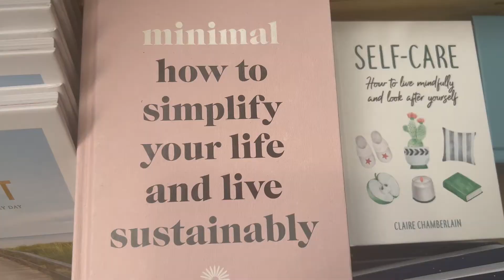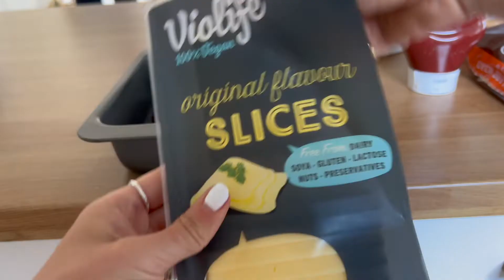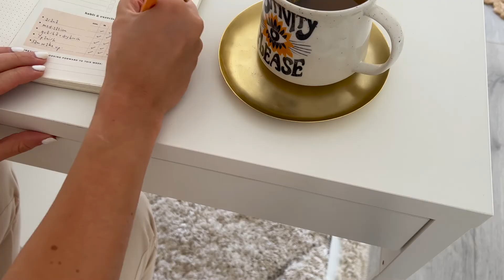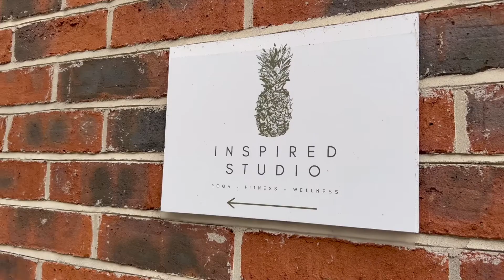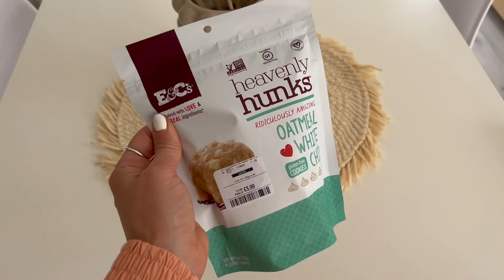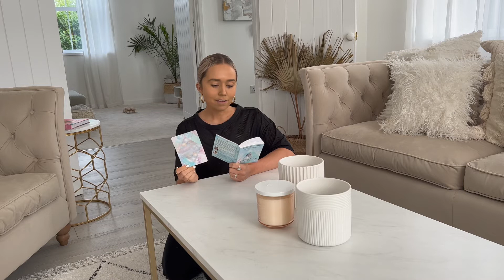Yoga Off the Mat Vlog | Finding Balance + Living the Yoga Lifestyle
Join me in this Yoga Off the Mat Vlog as I explore how to bring the teachings of yoga into everyday life! In this video, I share my journey of finding balance, mindfulness, + well-being outside of the yoga studio. From self-care routines to embracing intentional living, I’ll show you how yoga goes beyond the mat and into every aspect of life. Whether you're seeking balance in your daily routine or looking for inspiration to live more mindfully, this vlog will guide you to a more harmonious, yoga-inspired lifestyle.

Yoga lifestyle videos for inspired living - on the mat, on screen, + beyond.

+ How to Live a Yoga Inspired Life: The Yamas and The Niyamas eBook